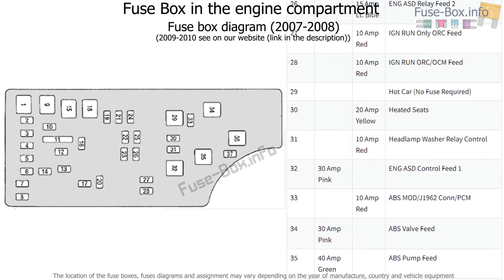Fuse box location and diagrams: Jeep Compass (MK49; 2007-2010)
Fuse box diagram (location and assignment of electrical fuses) for Jeep Compass (MK49; 2007, 2008, 2009, 2010).